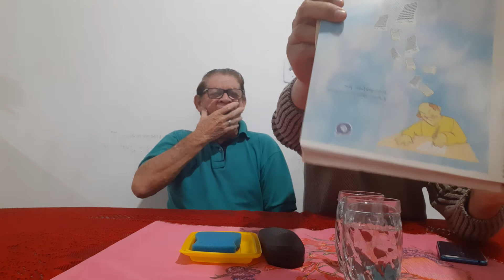Mensagens e Poesias Mediúnicas (bloco 0035) Edson Flausino Sene